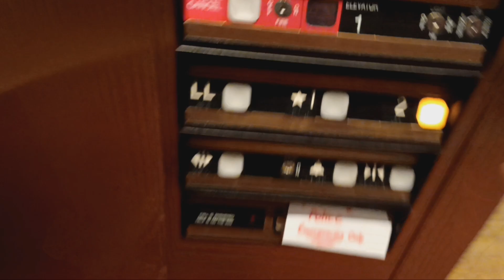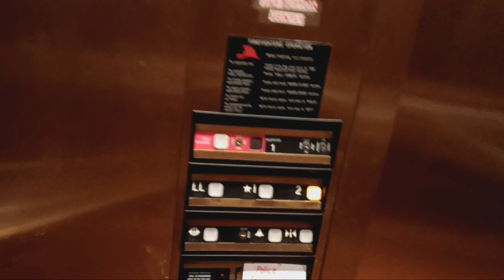Dover Impulse hydraulic elevator at the Bronxville Public Library (Bronxville, NY)